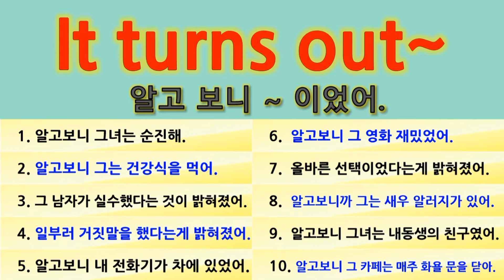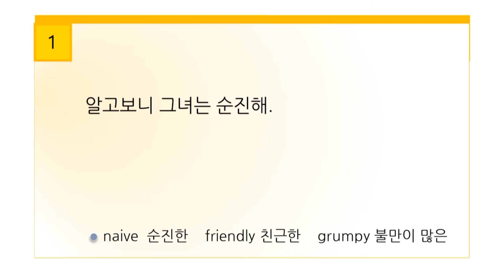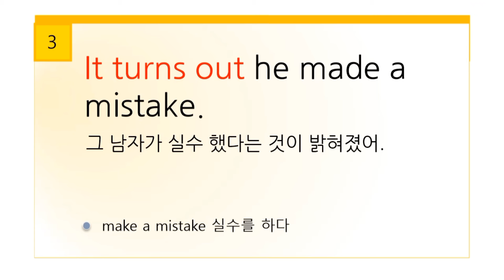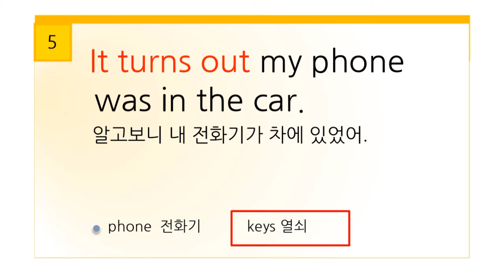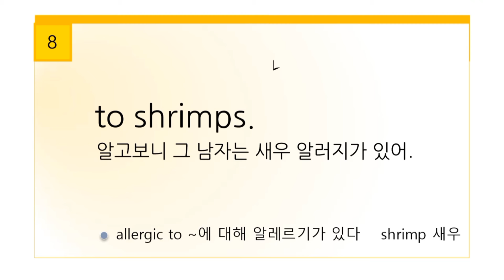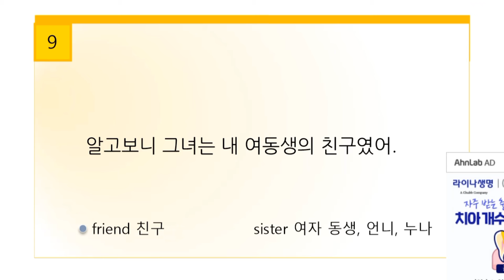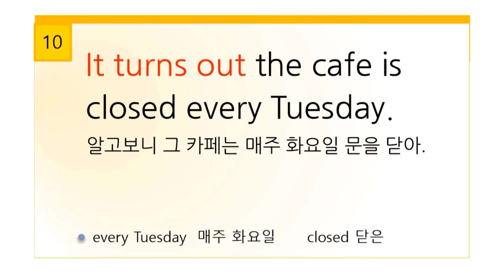It turns out~ .알고보니~이었어.~가 밝혀졌어. 미국인이 매일쓰는 영어패턴 l 반복하면 영초보도 쉽게 말문이 트입니다 l 간단한 설명과 3번 반복청취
사람을 만날수록 첫 인상과 다르게 느껴지신 적이 있나요?
또는 잃어 버렸는 줄 알았던 물건이 엉뚱한 곳에 있었던 경험이 있으신가요?
이런 때 쓸 수 있는 It turns out 알고 보니 ~이었어 라는 표현으로
알고 보니 그녀는 내 동생의 친구였어.
그녀가 일부러 거짓말을 했다는 게 밝혀졌어.
알고 보니 그 남자는 새우 알레르기가 있어.
등등을 쉽게 표현하시게 됩니다.

1. It turns out she is naive.
     알고 보니 그녀는 순진해.

2. It turns out he is a health nut.
    알고 보니 그 남자는 건강한 음식을 먹는 사람이야.

3. It turns out he made a mistake.
    그 남자가 실수 했다는 것이 밝혀졌어.

4. It turns out she lied on purpose.

5.   It turns out my phone was in the car.
       알고 보니 내 전화기가 차에 있었어.

6. The movie turns out to be entertaining.
      알고 보니 그 영화 재미 있었어.

        = It turns out the movie is entertaining.

7.  It turns out it was the right choice.
      그것이 올바른 선택이었다는 게 밝혀졌어.

8. It turns out he is allergic to shrimps.

9. It turned out she was a friend of my sister.
     알고 보니 그녀는 내 여동생의 친구였어.

10.  It turns out the cafe is closed every Tuesday.
       알고 보니 그 카페는 매주 화요일 문을 닫아.